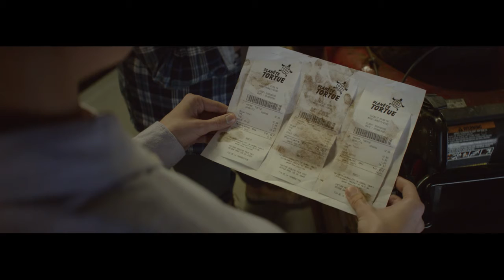H&R Block Voisin